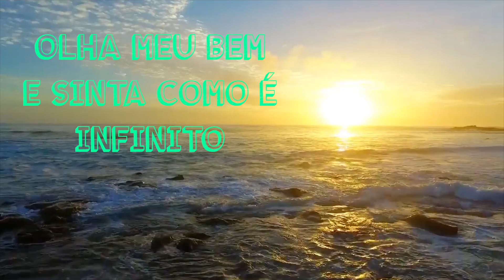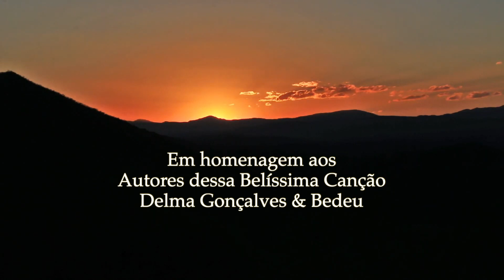Deixa A Tristeza feat. Blexus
Deixa A Tristeza é uma belíssima canção de letra libertadora e consciente, que registra a realidade e a luta de uma geração marcada pelo racismo velado da sociedade no Brasil, o último país da América a Abolir a Escravidão em 1888. Composta por Delma Gonçalves e Jorge "Bedeu" Moacir nos nos 70, está obra prima continua mais Viva do que Nunca!

Deixa a Tristeza

O céu é tão bonito
Pra que chorar
Olha meu bem e veja como é infinito
Esse amor que vou lhe dar
Você fica imaginando
Que a tristeza nasceu pra você
Por isso meu bem não quero lhe ver chorando
Senão também vou sofrer

Já raiou a liberdade
Preconceito chega ao fim
somos Negros de verdade
Ninguém zombará de mim!